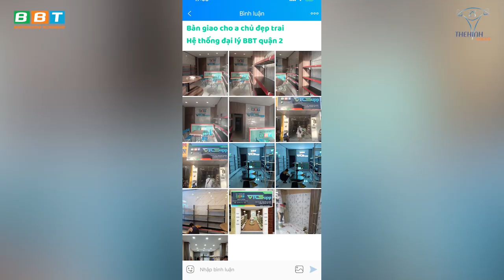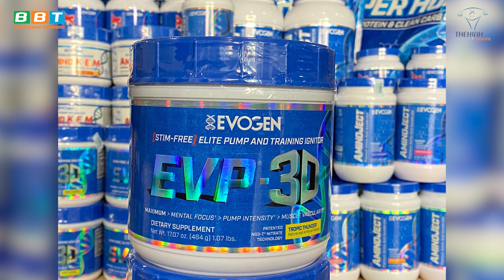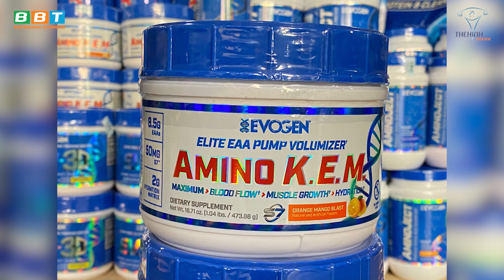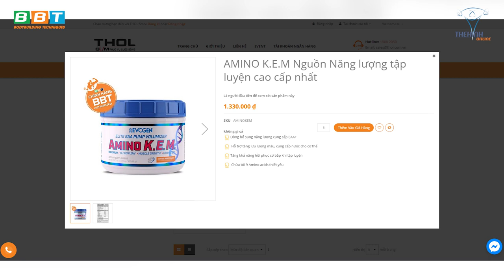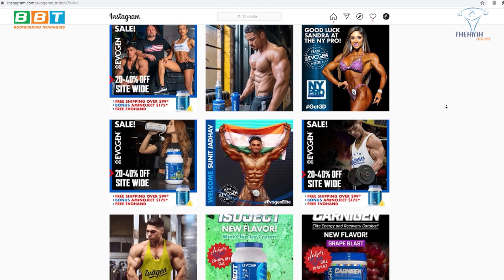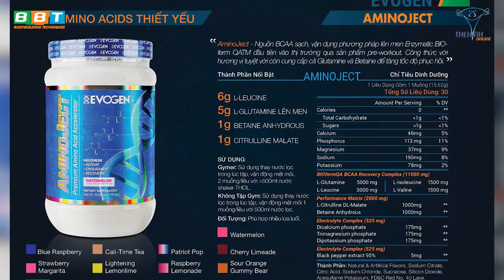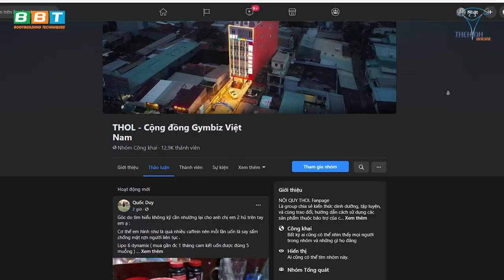Duy Nguyễn Bức Xúc Bị Lừa 300Tr Và Dame Đại Lý Liên Tục Hết Hàng Supp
Bỏ tiền kinh doanh nhưng không có chiến lược đúng đắn, không biết quản lý, không có tầm nhìn, không dự đoán được thị trường thì tất bại

Địa chỉ:
♦ BBT Hiệp Phú: 10 Trương Văn Thành, phường Hiệp Phú, quận 9, TP HCM
♦ BBT Hiệp Thành: 535 Lê Văn Khương, Hiệp Thành, Quận 12, TP HCM
♦ BBT Quận 7: 102 Lý Phục Man, Phường Bình Thuận, Quận 7, TP HCM